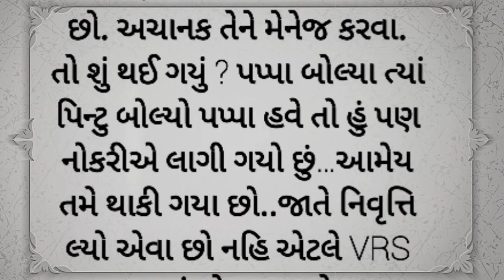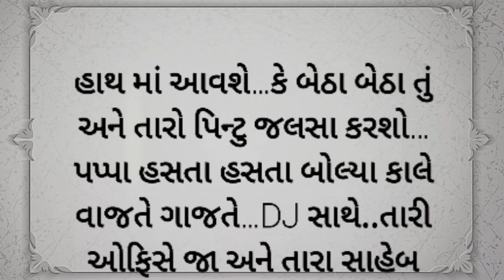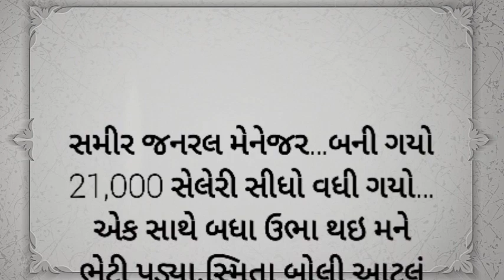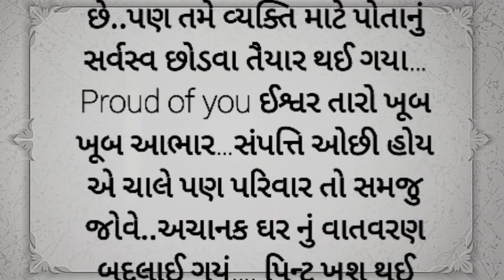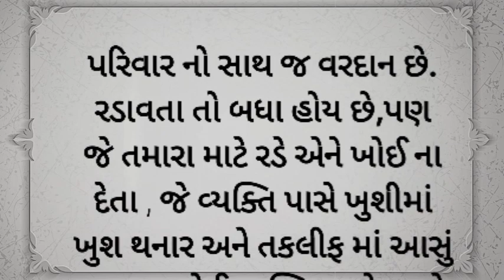સુખ અને દુઃખ કયારે આવે | moral story